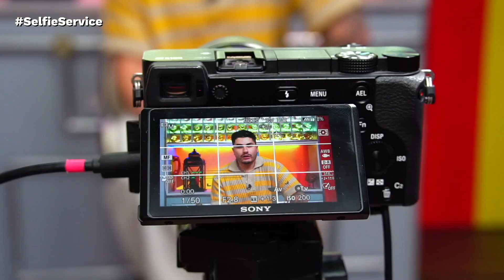LUCAS SOUZA FALA SOBRE ATOS HOMOFÓBICOS DENTRO DA FAZENDA 15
O influenciador comentou o que sentiu quando rolaram as tretas com falas homofóbicas e de que forma isso influenciou no jogo dele no reality.

Convidados
Lucas Souza - @lucassouza_ofl